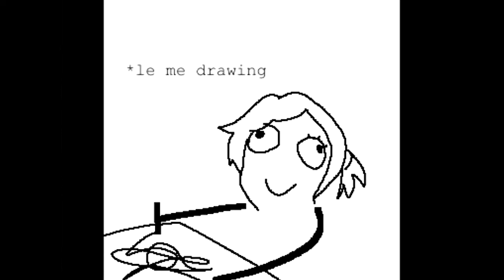trollge enlightment step 1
This video is intended to be viewed 13+ and over,
it may show very violent sounds and graphic material that may not
be intended for younger audiences, if you are 12 years old or younger,